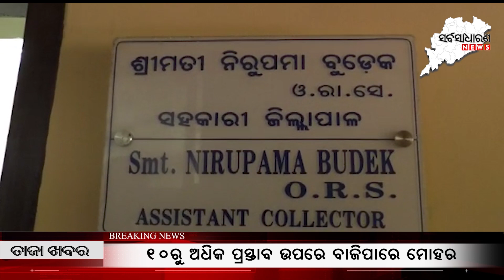ଫେରେଇ ଦିଅନ୍ତୁ ଆମ ସୁନାର ଫସଲ